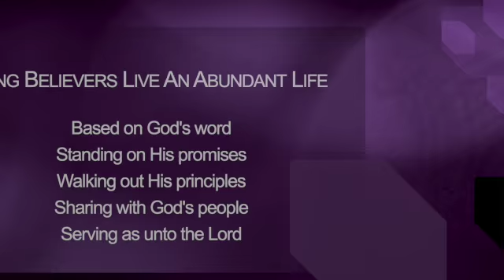Glimpse of Heaven Part 4 It's at the Table | Chonta Haynes